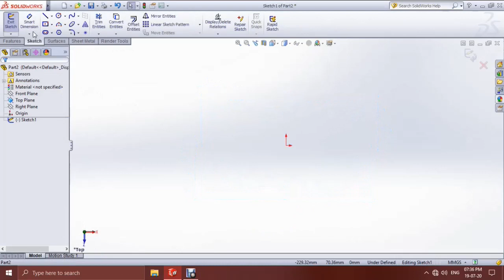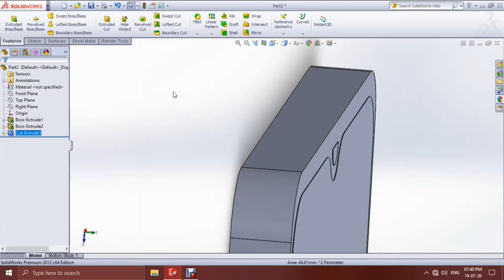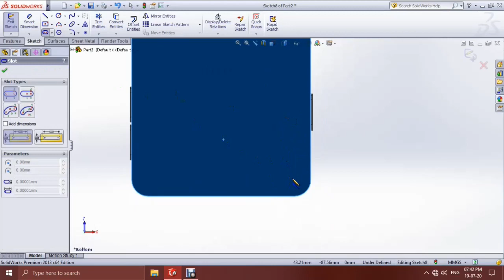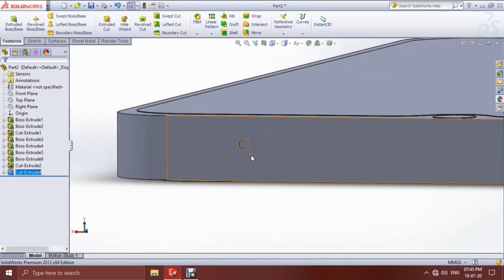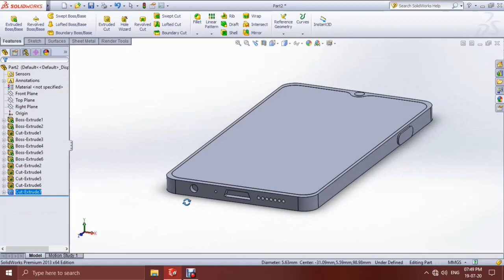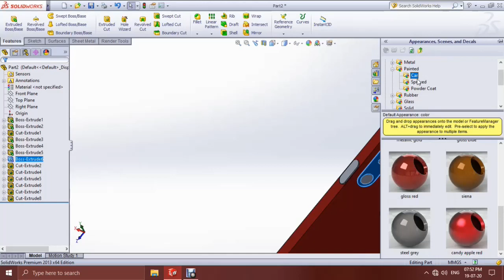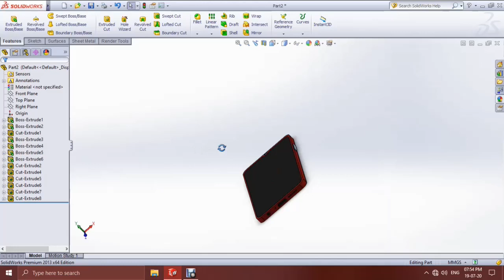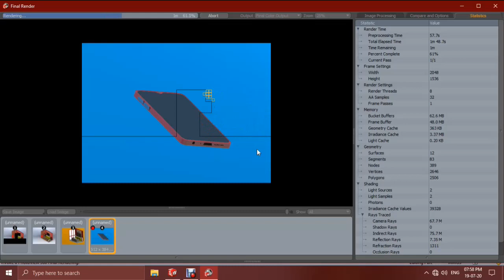Make a Mobile using Solidworks